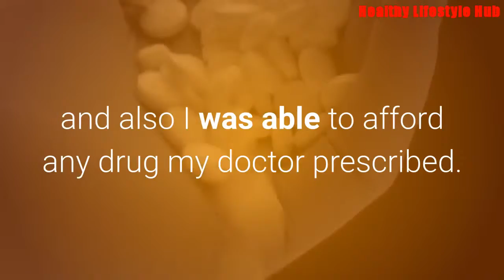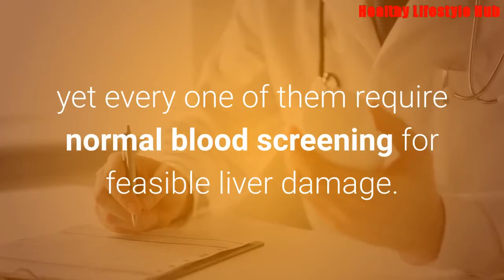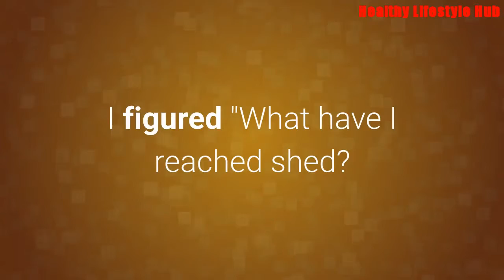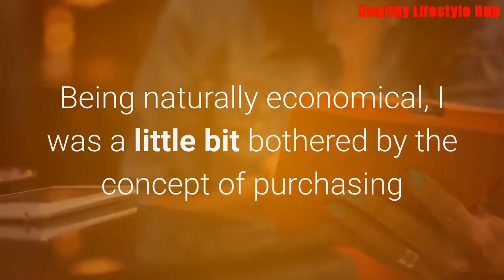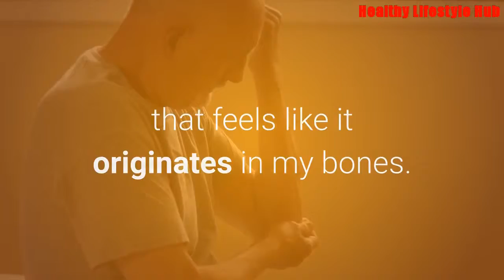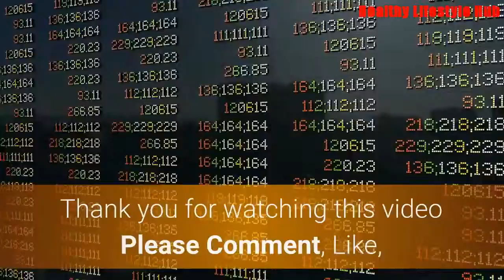Eczema & Psoriasis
Eczema as well as Psoriasis.

An Affordable as well as Reliable Treatment.

The objective of this post is to tell the globe what I have actually gained from my very own personal experience about an inexpensive as well as reliable treatment for dermatitis. Since psoriasis is a very similar ailment, there's a good chance that this therapy would certainly work for psoriasis also. Dermatitis is a skin irritability identified by red, flaky skin that sometimes has fractures or tiny blisters. It's believed to be genetic and also if both parents have it, there is an 80% chance that their kids will certainly have it too.

Once, I had clinical insurance policy protection and also I was able to afford any drug my doctor prescribed. I utilized to have a variety of little bottles and lotions that were rather effective in relieving the irritation, however nothing I ever attempted had any kind of effect whatsoever in terms of lowering the intensity or regularity of eczema attacks. Topical applications of cortisone lotion have a minimal result in regards to easing the itching, yet cortisone just suppresses eczema and also can in fact cause it to spread out. There's a concept that dermatitis can be prompted by anxiety, as well as I believe that might hold true. After experiencing a year long constant toxic strike during 2004 with 2005 when I was under serious tension, I made a decision to look for medical assistance in order to learn whether anything brand-new had been uncovered pertaining to eczema therapy. The only therapy I didn't currently find out about entails exposure to ultraviolet light radiation which is really pricey. For years there have been medications that are taken inside, yet every one of them require normal blood screening for feasible liver damage. For me, this is out of the question because any type of drug that can causing liver damages comes under the classification of unacceptable.

One day I was returning from a doctor browse through when I passed a health food shop, and also I had time to spend so I went in. The female behind the counter became a licensed nutritionist so I asked her whether she understood anything regarding dermatitis therapy that the doctors don't learn about. She stated "Yes, I do." I stated "Truly. Inform me." She highlighted a small bottle of liquid zinc and also informed me that some of her consumers had reported success with topical applications on their eczema sores. So I acquired a container. I figured "What have I reached shed? Nothing. Twenty bucks, possibly." To my shock, it eliminated the itching and also appeared to have some limited effect in decreasing the swellings. The organic food shop lady had told me that zinc is a therapist so I started considering it. I remembered that Desitin is an extremely effective and well well-known treatment for baby breakout and that the active component is zinc oxide. I assumed "If liquid zinc works topically, just how much more efficient could it be if I take it internally?" Being naturally economical, I was a little bit bothered by the concept of purchasing an additional little container of liquid zinc as well as I knew that zinc tablets are low-cost. Which definitely interested my budget. I reviewed my idea with the nutritionist that concurred that it could function. So I started with the 75 mg. daily dosage that the woman recommended as well as slowly functioned my way upwards until I got to 200 mg. a day.

Dermatitis makes me so upset that I usually curse "the eczema Nazis" each time the first sore accompanies the apparent itch that feels like it originates in my bones. I claim to myself, "Damnation, I'm under attack once again!" Currently I state "Begin zinc, be John Wayne and kill every last one of those dermatitis Nazis!" 8 months after I started my inexpensive trying out zinc taken internally, I can report actual progression. Where formerly one little dermatitis blister constantly indicated a major episode, now it stops without spreading any kind of additional and heals extremely promptly. The a measure first sore is not always gone along with by itching either. To me, this is really substantial because it makes up an entirely new pattern that has actually never before materialized in my whole life.

If you want to try taking zinc inside, I would certainly advise "chelated" zinc because zinc is a mineral as well as minerals are not easily taken in right into the bloodstream. Back in the very early 1980's, the health food market uncovered that if minerals are chemically connected to something the body can conveniently take in, they are even more effective. The chemists that create these points made a decision to make use of amino acids which are natural healthy proteins, and healthy proteins are easily absorbable. The process of chemically linking a mineral to an amino acid is called chelation.